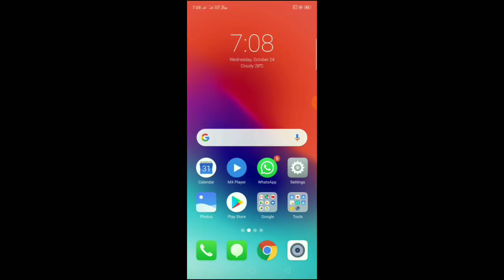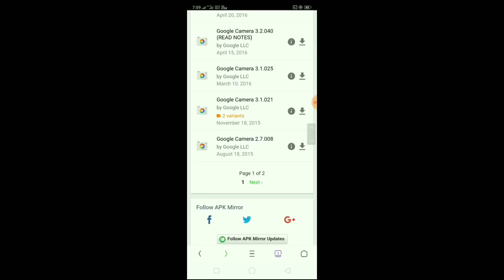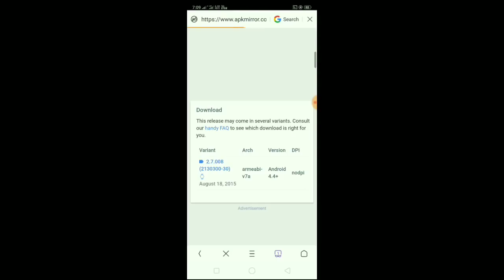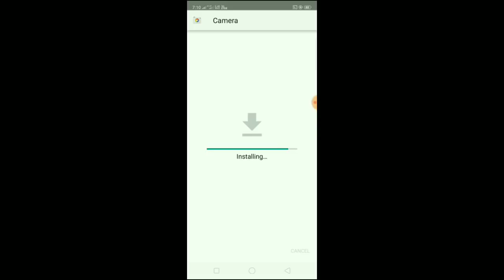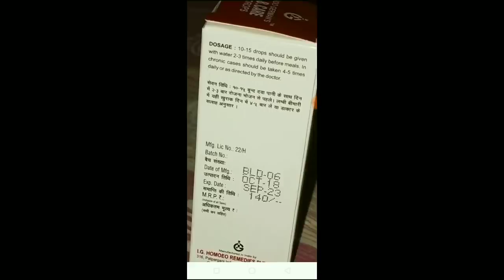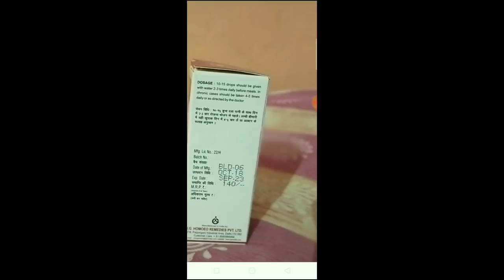How to install Google camera on realme 2pro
In this video I will show you which Google camera will be installed
google camera 2.7.008